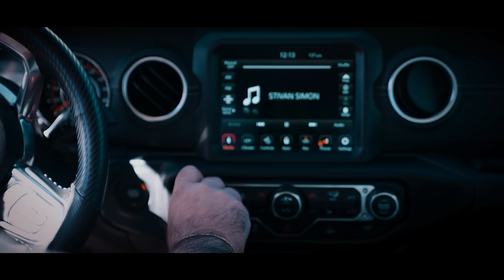Stivan Simon & Hosep Ghazaryan - Qateewat Assyrian & Armenian (Official Video Clip)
Assyrian & Armenian duet "Qateewat" by Stivan Simon & Hosep Ghazaryan

Assyrian Lyrics: Esho Esha
Armenian Lyrics: Sarkis Kel Khacherian
Melody: Stivan Simon
Arrange, Mix & Mastering: Babak Varshad
Saxophone: Hadi Jedari
Electric Guitar: Shirak Esho
Accoridion: Babak Varshad
Recording: Tone Studio

Special thanks to:
Ramsen Georges
Remon Andu
Lenard Nader
Robeel Tedy
Lazar Andrawes
Araz Haroutiounian
Van Bedrosian
Lazar Lazaryan
Avak Lazaryan
Ardwas Kasparian

Fly Cam: Marck Adnan
Post Production: Evan Farouk
D.O.P: Evan Sliwoo
Directed by: Evan Farouk